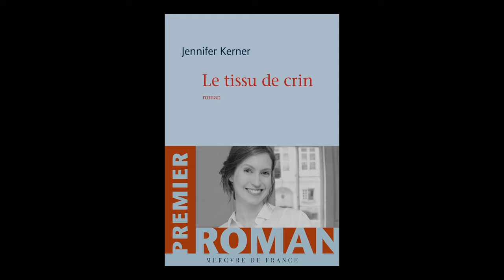Jennifer Kerner - Le tissu de crin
Jennifer Kerner vous présente son ouvrage "Le tissu de crin" aux éditions Mercure de France.